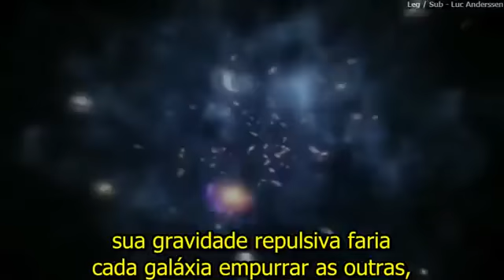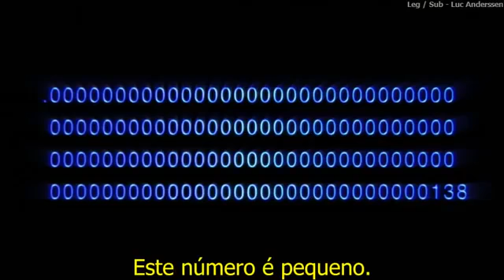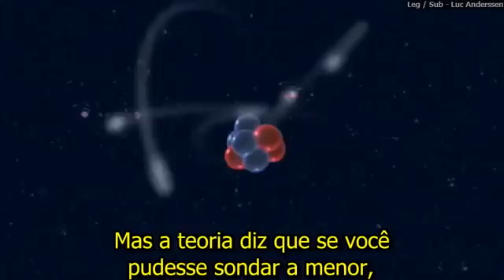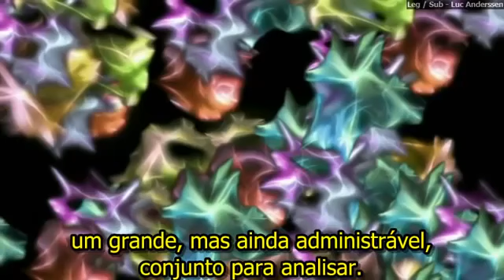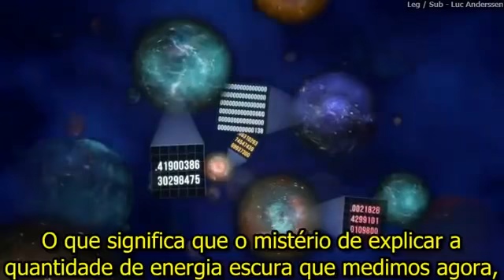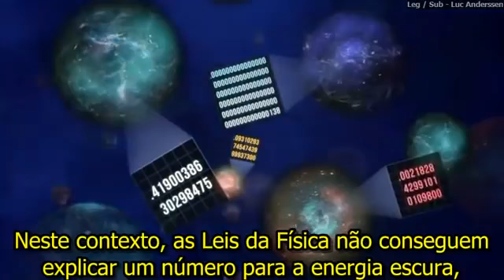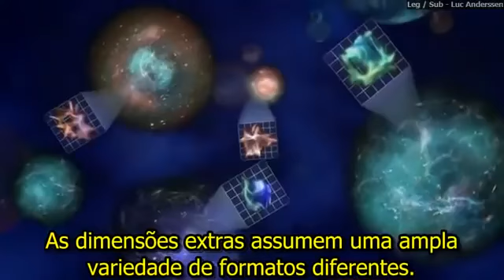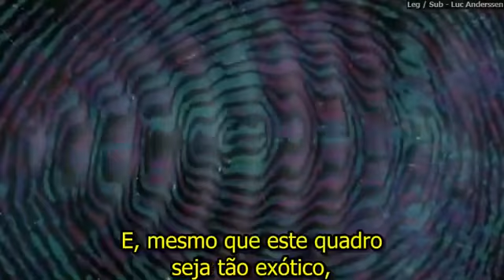Brian Greene: O Multiverso e a Teoria de Cordas (legendado Pt.Br)